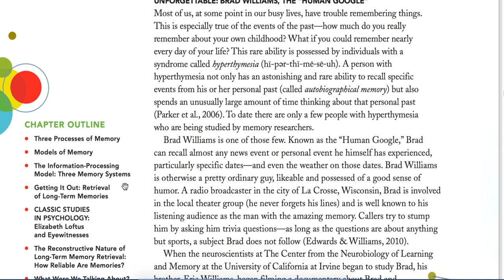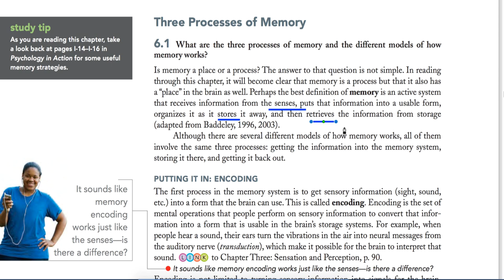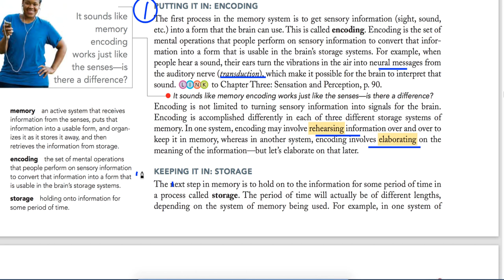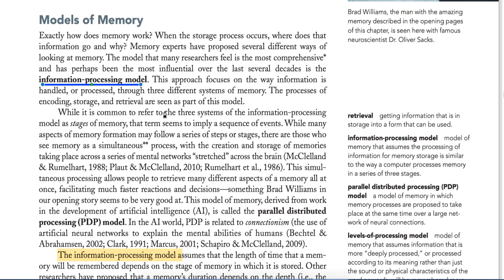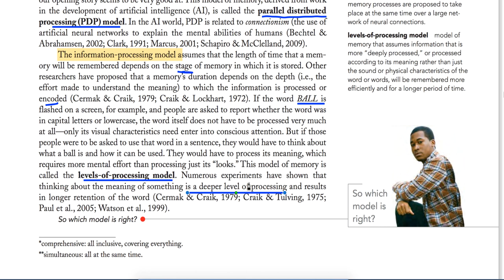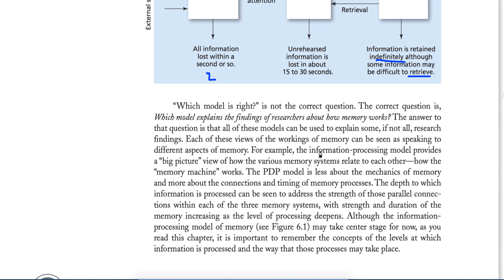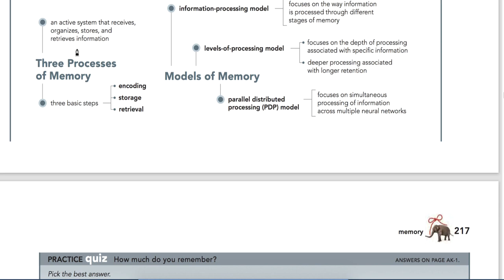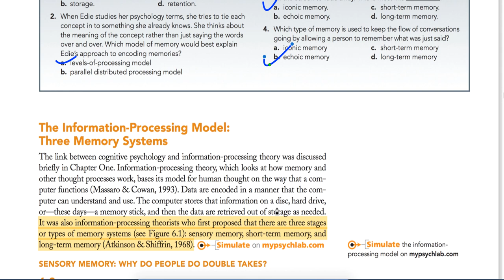of Memory ||Cha 6||Part 1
I am in a teaching profession with postgraduation in 4 subjects (Home Sc Fabric and Apparel science,Psychology,English and Business administration). I have also cleared all TETs and NET exam after completing B.e

Thankyou !